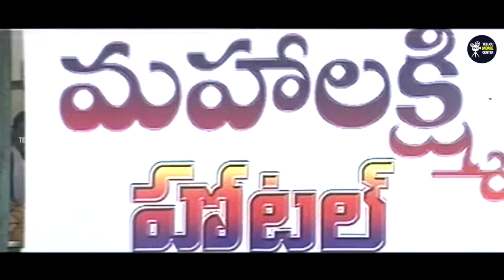Ali, Sindhuri, Vadivukkarasi Telugu Comedy Drama HD Part 8 | Telugu Movie Scenes